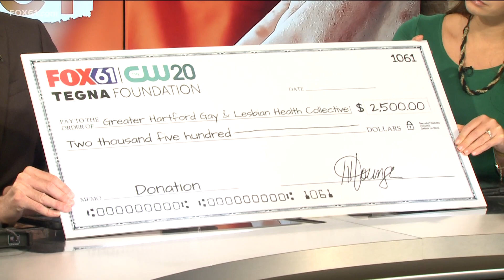Greater Hartford Gay and Lesbian Health Collective provides community support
Greater Hartford Gay and Lesbian Health Collective  receives $2,500 donation in support of community members.